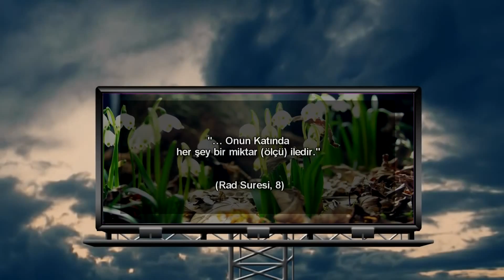SES TELLERİNDEKİ DETAY